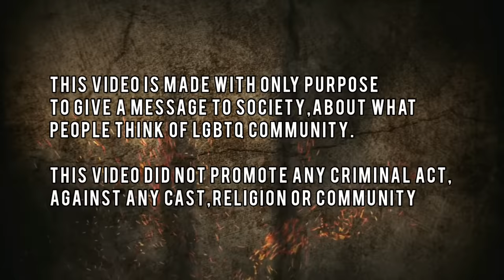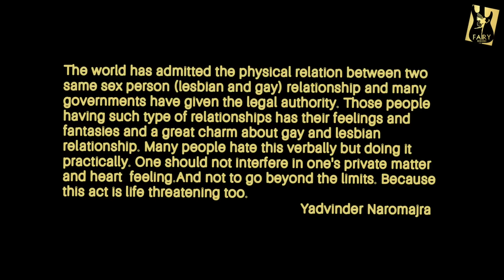Gay Sex Love Dhokha Movie Iqbal Sukhi New Movie Fairy Records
Fairy Records & Iqbal Sukhi Presents

CAST - Jaggi Bai,Sourabh Jain,Jaspreet Jass, Mandy,Isha,Lakhwinder,Manish,Harsh,Jaggi,Bhima Etc.

A Iqbal Sukhi Films

Video Ustaad Bande

Music PB13aale

Dop Ratan D

Producer Jaspreet Jass

Label Fairy Records

Spl Thanks Burger Time  Kup Kalan

Copyright : Fairy Records

YouTube Promotion - Keynes Studio

( This Film Is Copyright Subject To Fairy Records )